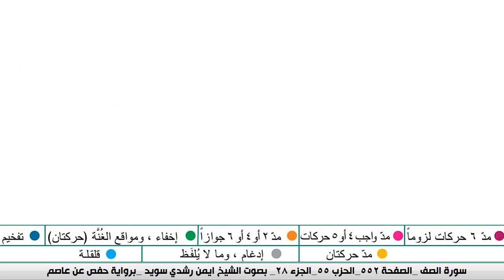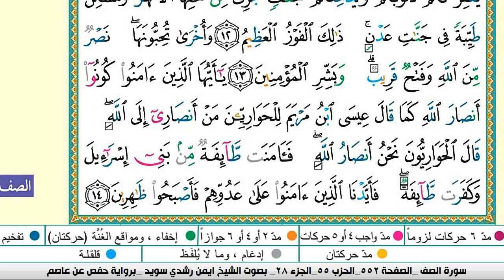سورة الصف كاملة مكتوبة ايمن سويد ـ تحفيظ القرآن الكريم بسهولة ويسر The Noble Quran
عبدالله الجهني
عبدالله الجهني
سورة البقرة الشيخ عبد الرحمن السديس القران الكريم مباشر Surat Al-Baqarah Quran Recitation

البقرة,
sourate,
سورة بقره,
صورة البقرة,
رقية المنزل,
رقية للمنزل,
رقية البيت,
رقية للبيت,
رقيه,
رقية,
الرقية,
الرقيه,
رقيه شرعيه,
رقية شرعية,
الرقيه الشرعيه,
الرقية الشرعية,
سورة البقرة,
سوره البقره كامله,
سوره بقره,
تلاوة,
تلاوة هادئة,
القران الكريم,
القران الكريم,
سورة,
سوره,
قران,
قرآن,
بصوت الشيخ,
الشيخ,
القران الكريم مباشر,
القران مباشر,
قران مباشر,
سورة البقرة كاملة,
بصوت الشيخ,
Al-Baqarah,
الشيخ عبد الرحمن السديس,
السديس,
sudais,
سورة البقرة,
البقرة,
عبدالرحمن السديس,
سورة,
surah baqara,
surah al baqara,
surah baqarah,
al baqarah,
,الرقية الشرعية
,Sura Al-Baqarah,Sudais
Abdulbasit Abdussamad,
Abdulbasit,
Abdul Basit Abdul Samad,
Sourate Al-Baqarah,
Surat Al-Baqarah Quran Recitation,
Quran Recitation,
Surah Al Baqarah,
Quran Roqya,
Quran Ruqyah Shariah,
Quran Ruqyah,
Quran Roqya,
Quran,
sura,
sourah,
sourat,
surat,
surah,
murattal,
Al-Baqarah,
quran karem,
quran karim,
Most Beautiful Recitation,
Beautiful Recitation,